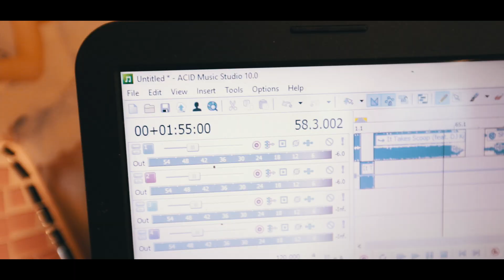Sign Up + Auditions - 2018 Launch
Bloodline's very first auditions and sign up in May 2018!

Filmed and edited: Robin Peters